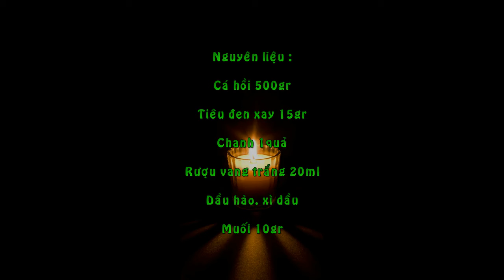Cá Hồi Nướng Tiêu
Nguyên liệu :

Cá hồi 500gr

Tiêu đen xay 15gr

Chanh 1quả

Rượu vang trắng 20ml

Dầu hào, xì dầu

Muối 10gr

Cách  làm:

Cá hồi rửa sạch ướp với dầu hào, tiêu đen, muối, rượu vang trắng trong 1 tiếng trước khi nướng

Bọc cá hồi trong giấy bạc đem nướng 30 phút ở 220 độ C

1/2 quả chanh thái khoanh, ớt thái lát trang trí

Cho cá ra đĩa, vắt 1/2 quả chanh còn lại lên , rưới xì dầu, trang trí với khoanh chanh và lát ớt.